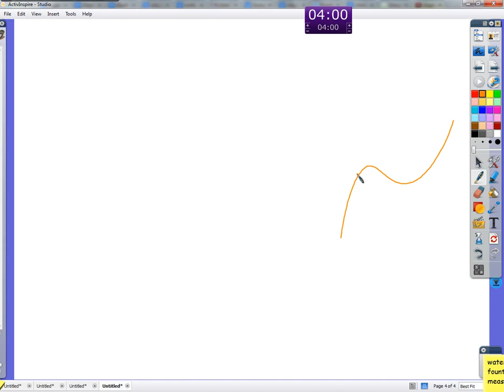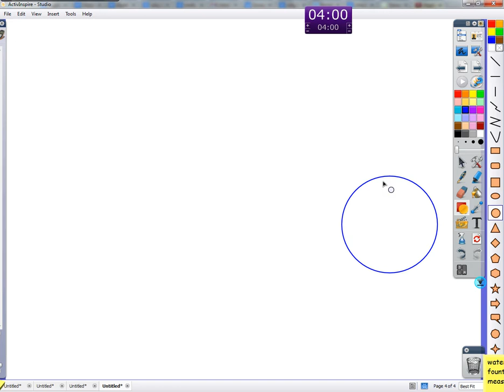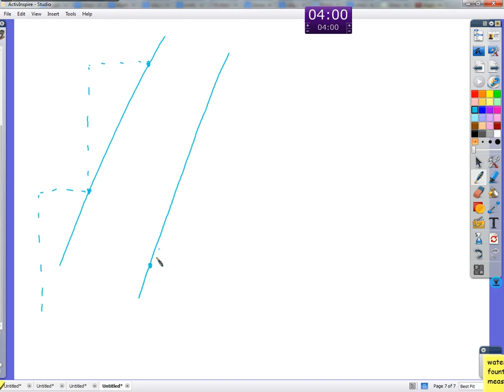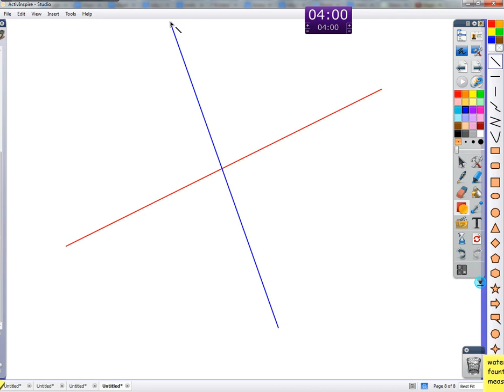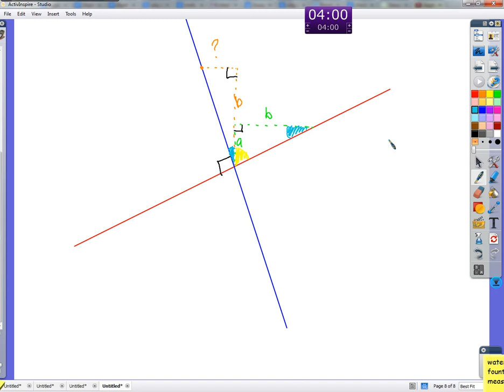Period 4: 2.2&2.3 on 9/20/13: Slope and graphing linear functions